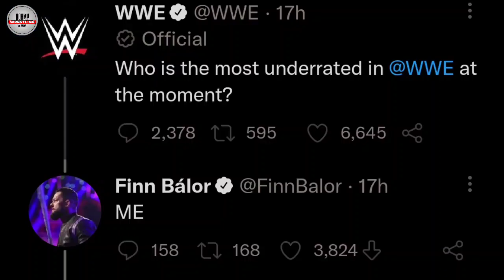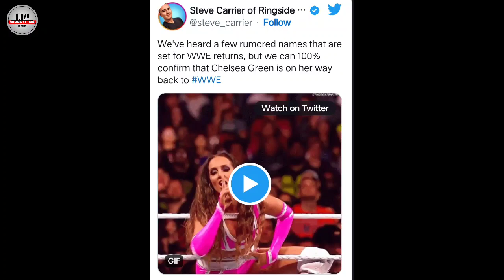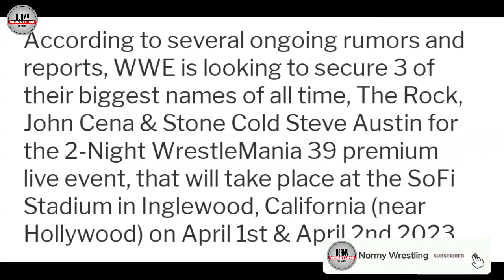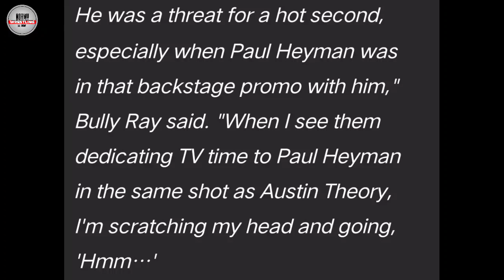ROMAN Reigns BIG TITLE END THREAT ! Seth Rollins SURVIVOR SERIES | DAMAGE CNTRL End | WrestleMania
ROMAN Reigns BIG TITLE END THREAT ! Seth Rollins SURVIVOR SERIES | DAMAGE CNTRL End |WrestleMania 39

00:00 INTRO
01:23 FINN BALOR MOST UNDERRATED IN WWE
01:54 BRONSON REED RETURNS IN WWE
02:37 SETH ROLLINS SHOCKING TRIPLE THREAT MATCH AT SURVIVOR SERIES 2022
03:32 CHALSEA GREEN WWE RETURNS
04:05 DAMAGE CONTROL BREAK UP BAYLEY REMOVE
05:07 WRESTLEMANIA 39 BIG RETURNS
06:38 BIG TITLE THREAT ROMAN REIGNS
07:28 OUTRO

Queries Solved:-

1. ROMAN REIGNS TITLE BIG THREAT
2. WWE WRESTLEMANIA 39 BIG PLAN'S
3. DAMAGE CONTROL BREAK UP
4. BIG TRIPLE THREAT MATCH FOR SETH ROLLINS
5. WWE SURVIVOR SERIES 2022